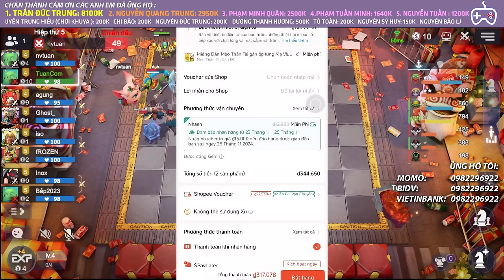CHUỖI THẮNG 10 TRẬN LIÊN TIẾP BỖNG ĐỘT TỬ VÌ ĐỘI HÌNH BÁ ĐẠO NÀY | AUTO CHESS MOBILE 832